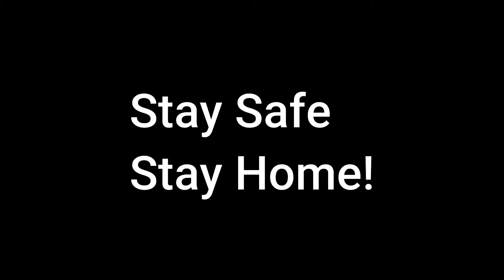Acting Monologue-Interviewing Someone Special